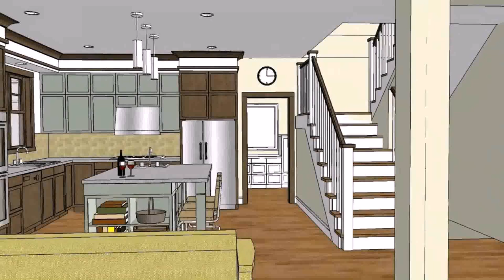Buy Car NY 5% DP